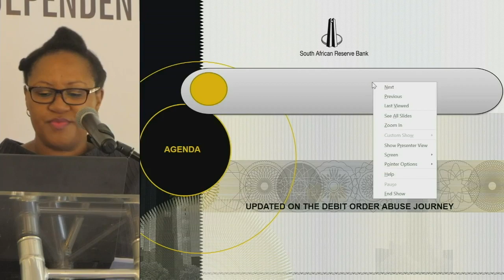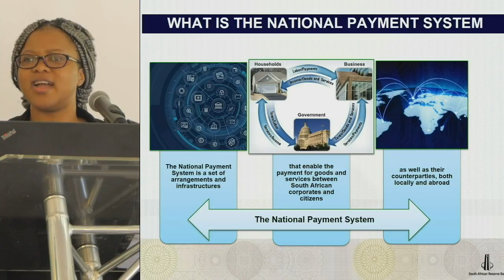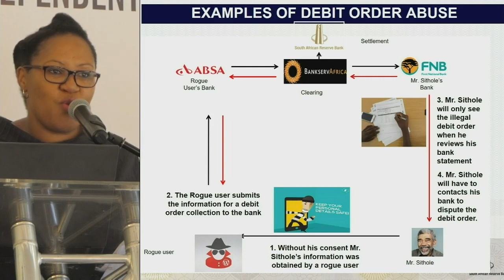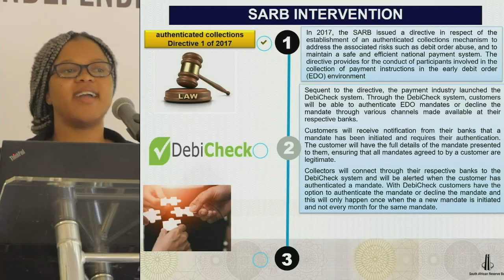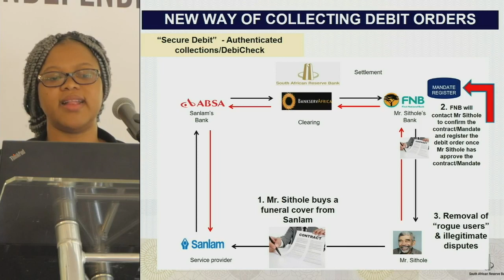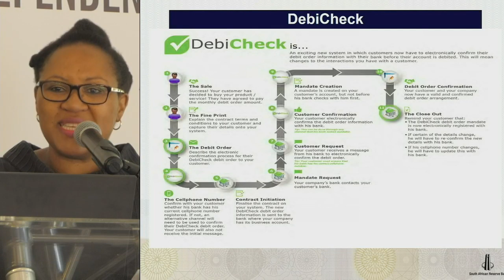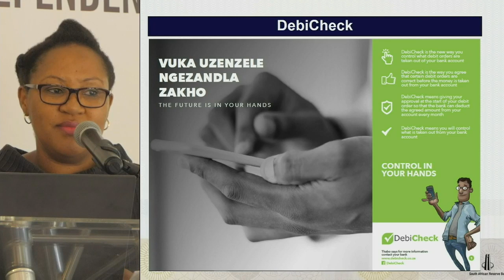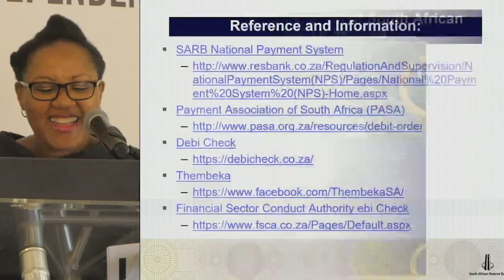SARB - Financial Literacy Seminar